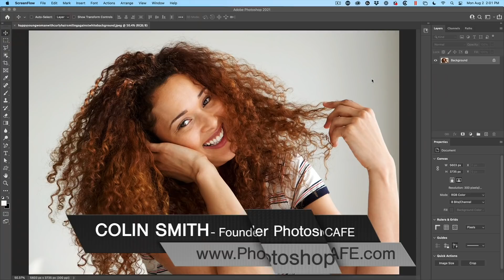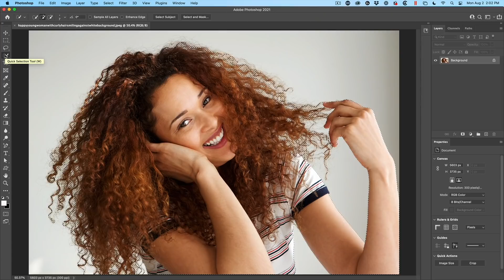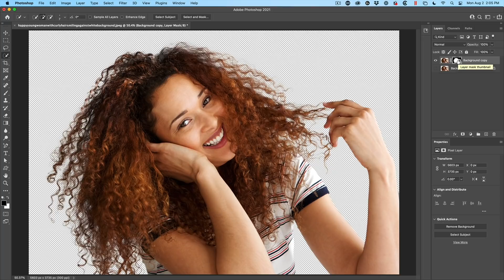Futuristic tool instantly cuts out hair in photoshop + clean edges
How to cut out hair in Photoshop. Colin Smith shows how to quickly cut out hair and remove the fuzzy edges in Photoshop. See the new Photoshop features in Select and Mask.